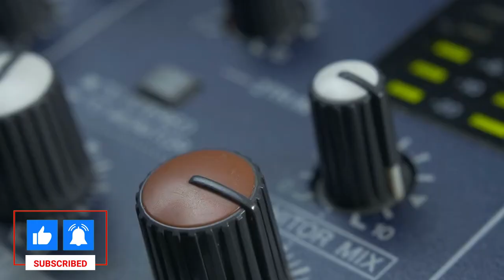How to Buy a Home IN... Old Lake Highlands Podcast Episode 1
How to Buy a Home IN... Old Lake Highlands

This podcast has been created to help people learn how to buy a home in many different areas of Texas. Specifically, DALLAS | FORT WORTH | AUSTIN | SAN ANTONIO. Different episodes will have different locations and different guests that all give tips on how to buy a home in that area. This information is very important if you are looking to buy a home soon.

In this episode I talk to three different people who all assist in the process of buying a home.  Eric Holmes a Realtor from Compass , Chase Pinkston a Mortgage Loan Originator and Andrew Siegel from Junk Luggers of Greater Dallas

Listen in to the conversation and make sure to retain the gold nuggets of information.
if you or someone you know needs a home inspection.